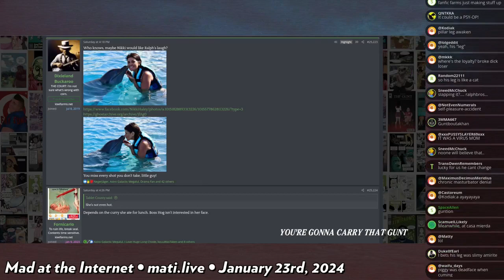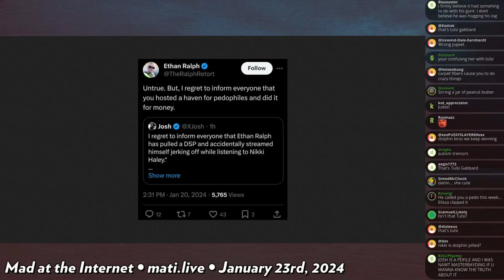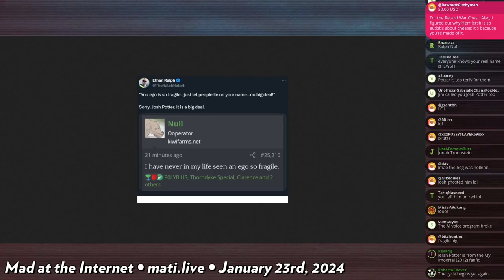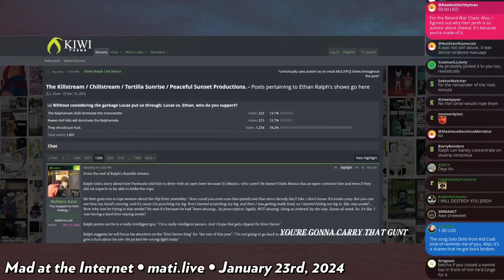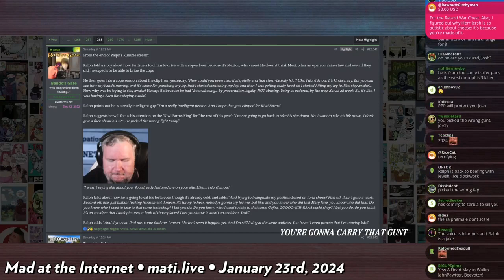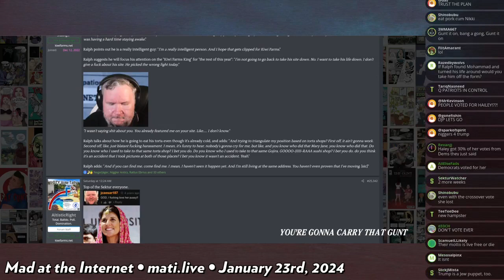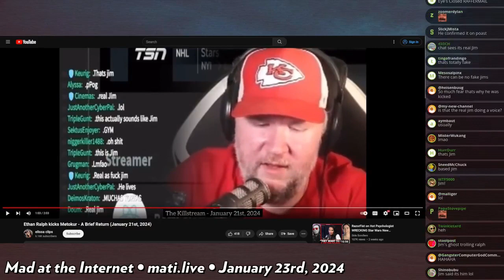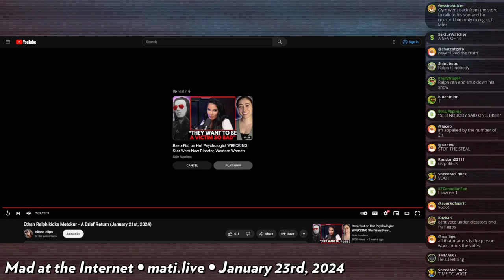was Ralph J'ing off? - Mad at the Internet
Josh claims that Ralph decided to bust a load under his desk live without turning off the camera or muting the mic.

Clip taken from:
Mad at the Internet (January 23rd, 2024)